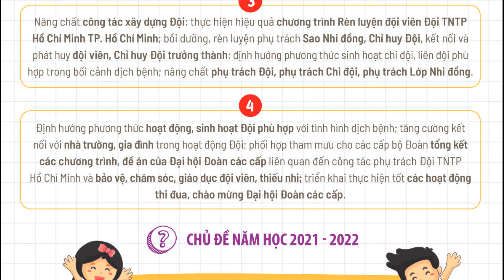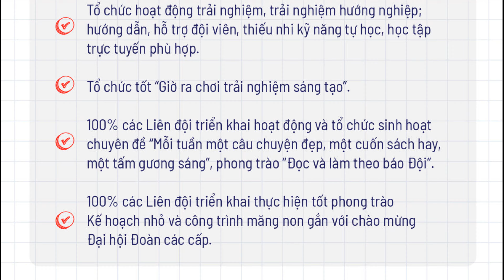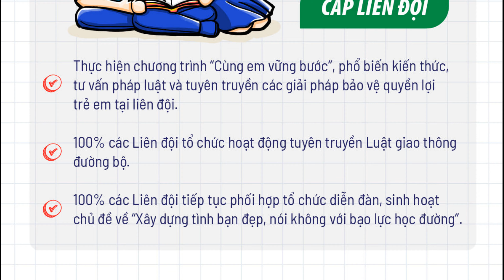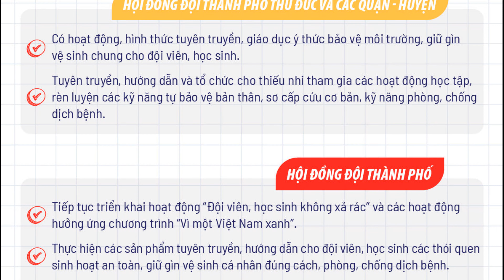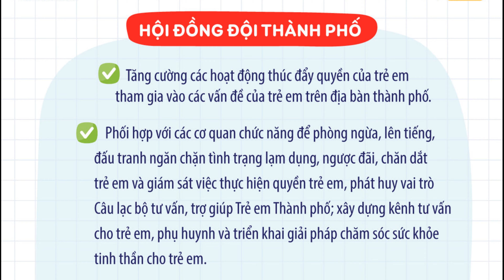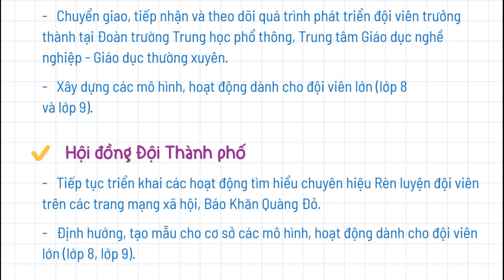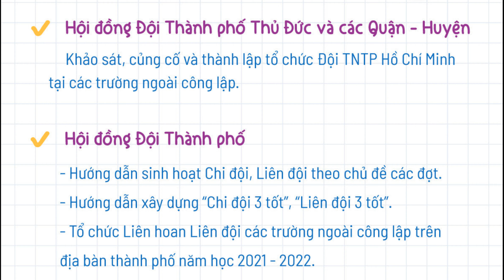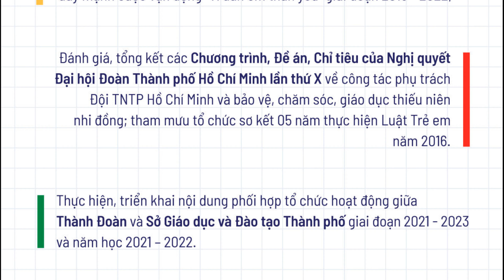KẾ HOẠCH CÔNG TÁC ĐỘI VÀ PHONG TRÀO THIẾU NHI TP. HỒ CHÍ MINH NĂM HỌC 2021 - 2022 - Video 4K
Nguồn: Hội Đồng Đội Tp. Hồ Chí Minh

Chúc các bạn xem video vui vẻ. Nhớ "Đăng ký" kênh ủng hộ mình nha.